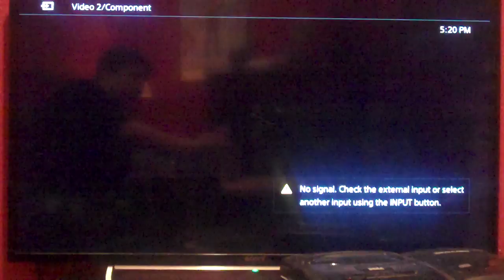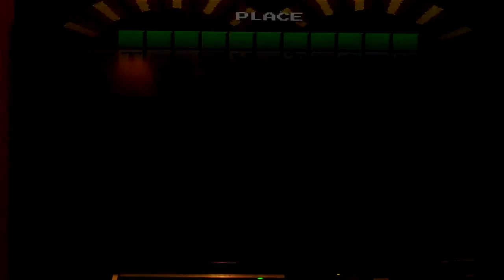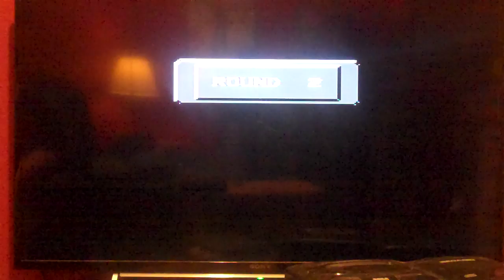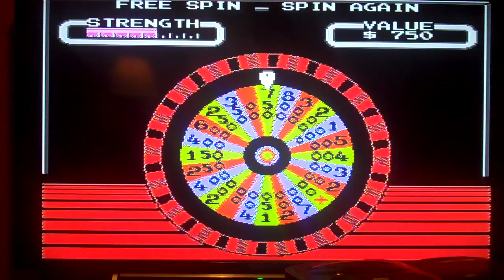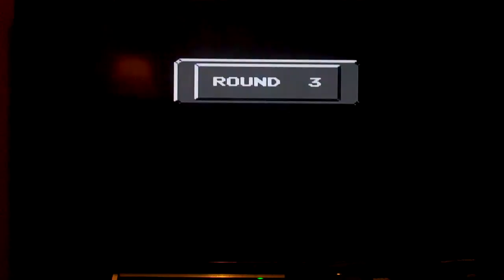2017 Belated Birthday Special for LeafPlayzGamez (Part 12)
Here is Part 12, in which up next will be Wheel of Fortune for the NES. How will I do? Watch to find out, and Part 13 will be up next.